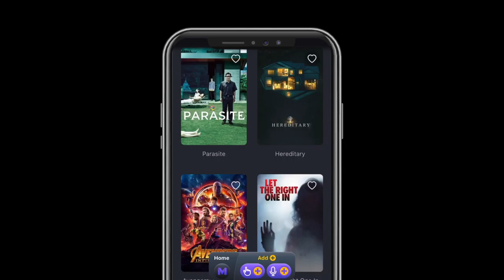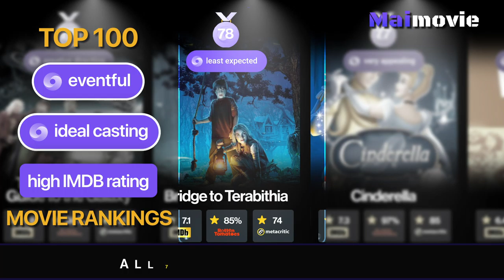Eventful Movies with Ideal Casting | Maimovie TOP Rankings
View currently top trending Eventful Movies with Ideal Casting based on the crowd's interest from popular searches across the country today.

The most popular searches on the web were Eventful Movies with Ideal Casting

★★★★★ Maimovie ★★★★★